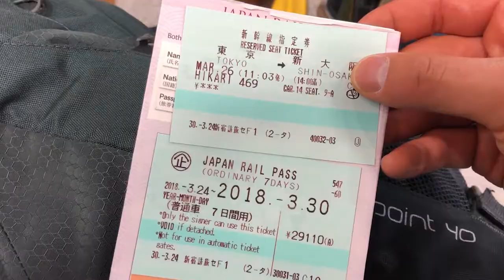Exploring the street food of OSAKA, JAPAN [ Ep. 3 ]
My friends and I check out Dotonbori, a street most popular for its entertainment, shopping, and eateries. Make sure to try takoyaki if you ever find yourself there!

[ Vlog 3 ]

New Tires
Ticker